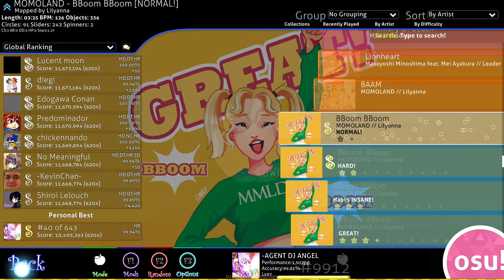Osu!Catch #30 [Momoland - BBoom BBoom]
Read This

Hello!

This is BBoom BBoom by Momoland
This song is wow wow
I had played this before in 2019
I decided to play it again this year on a harder difficulty

You'll look at me and come to me...
I will shake your heart

Stan Momoland to be GREAT!!!